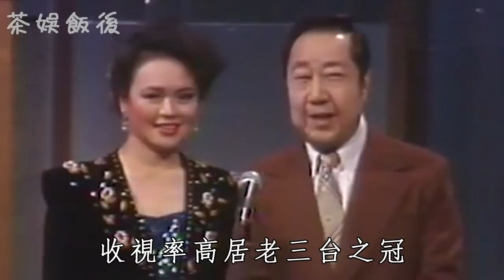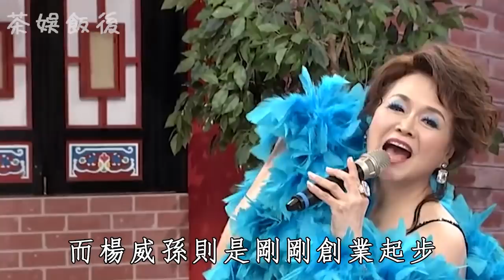侯麗芳與崔苔菁齊名，22歲爆紅29歲下嫁窮小子，今70歲活成這樣太唏噓#侯麗芳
內容皆為本人製作，嚴禁搬運，版權侵權追究一切權利。 更多影片：
58歲葉童結婚33年無子，丈夫出軌8次不離婚，今丈夫身家曝光讓人震驚
徐錦江睡遍風月女星，卻閃婚娶民家女，今嬌妻身份曝光，終於知道他為什麼看不上女星
勾引已婚富豪用肉換錢，5年生4胎拿3億分手費，劉碧麗近照變大媽認不出
被富豪強奪初夜後暴打，二婚再嫁富豪獲百億遺產，今63歲多次被騙人財兩空成最慘富婆
22歲出道28歲爆紅，三婚三離打跑3個女人，59歲馬景濤大變模樣不敢認
17歲出道獲向太力捧，卻拋棄向佐逼婚陳小春，今37歲應采兒真實身份曝光嚇哭陳小春
孟廣美被前夫騙光6億身家，43歲二婚嫁億萬富豪，今53歲結婚10年無子真相讓人驚
梁洛施3年生3子被拋棄，郭嘉文6年豪門夢碎，李澤楷的12位女友現狀大不同讓人唏噓
49歲彭佳慧現狀讓人唏噓，3次遇渣男被榨幹後疑似出軌，今小16歲男友身家曝光太震驚
一婚棄豪門淨身出戶，二婚被出軌拒絕10億贍養費，56歲戈偉如近況讓人驚
侯麗芳出生於桃園的建國八村，上有兩個哥哥與一個姊姊，她則是家中的寶貝麼女。小時後，由於父親在空軍單位服役，因職務調動的緣故，舉家搬遷至台南，之後在台南一帶待過不少眷村，先是安平港，然後水交社，最後則是在空軍菜市場對面的眷村。